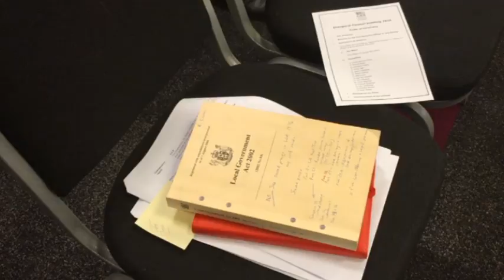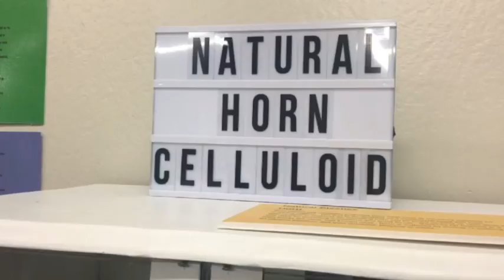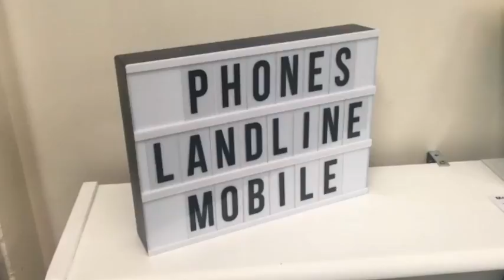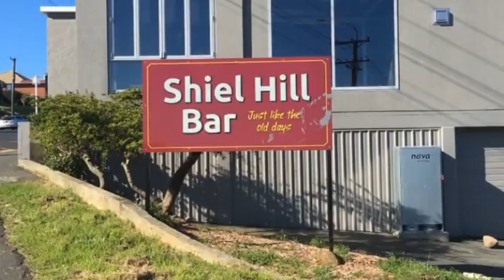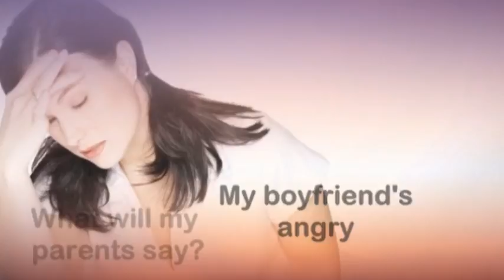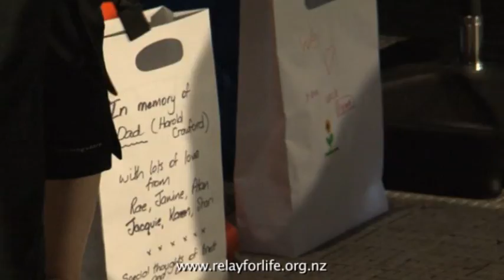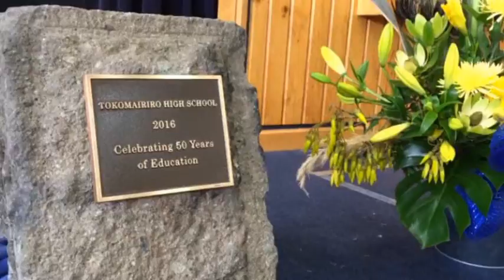The South Today 25 Tuesday October 2016